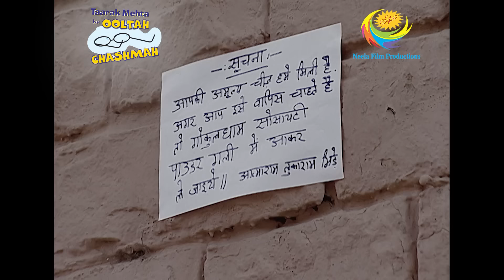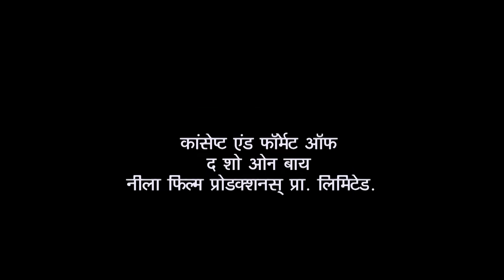Will Daya be able to say goodbye to Khushi? | Taarak Mehta Ka Ooltah Chashmah | Daya Ki Beti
The kids of Gokuldham work on a special gift for Khushi's mother, Surbhi. Baga is asked to deliver the gift. Surbhi Comes to Gokuldham and explains the situations at her home to the members of the society.

Show Name: Taarak Mehta Ka Ooltah Chashmah
Star Cast: Dilip Joshi, Disha Vakani, Amit Bhatt
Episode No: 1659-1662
Produced By: Asit Kumar Modi